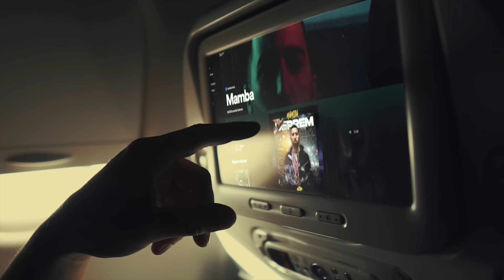Mamba - "DEPREM" (prod. by Batu Caldiran) [Official Music Video]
Author & Music: Mamba
Produced by Batu Caldiran

Director: Tepki
DOP: Yusuf Can Güneş
Production Manager: Evrensel Derman
Gaffer: Uğur Karaca
Jimmy Jip & Drone : Aziz Usta
Key Grip: Metin Albal
Grip Assistant: Caner Dipcil
Styling: Asya Köksalözkan
Focus Puller: İzzet Güneş
DIT: Celal Argın
Camera Assistant: Kubilay Yıldırım
Lighting Assistants: Semih Dönmez, Tolga Çağlar, Bülent Akhan
Production Assistant: Haydar Cemrek
Dancers: Kübra Ertekin, Emir Yenici, Fatma Nur Yeniyurt, Dilara Ersoy, Furkan Yılmaz, Oğuzhan Karademir, Batuhan Baylan, Serenay Karadaş Baylan
Post Production: The Maze
Equipment: Dart Film